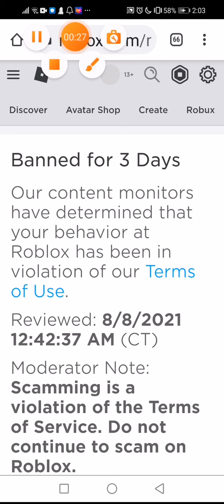I Got Banned From Roblox For 3 Days 😭😭😭😭😭But I Didnt Scam (Guys Never Scam Or This Will Happen)